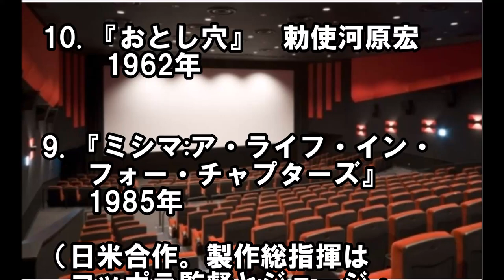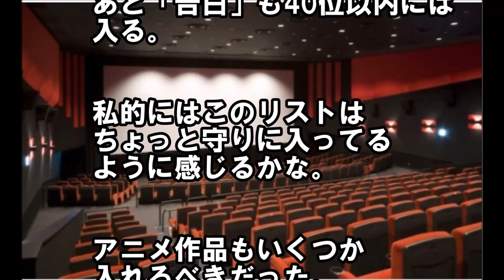【海外の反応】】「日本には傑作が多すぎる！」 米サイト選出『日本映画歴代ベスト４０』が話題に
今回はアメリカの映画サイトが選出した「日本映画歴代ベスト40」から。
早速ですがランキングは以下になります。
40. 『家族ゲーム』　森田芳光　1983年
39.『野獣の青春』　鈴木清順　1967年
38. 『ビルマの竪琴』　市川崑　1956年
37. 『麦秋』　小津安二郎　1951年
36.『巨人と玩具』　増村保増　1958年
35. 『上意討ち　拝領妻始末』　小林正樹 1967年
34.『鬼婆 』　新藤兼人　1964年
33. 『二十四の瞳』　木下恵介　1954年
32. 『人情紙風船』　山中貞雄 1937年
31. 『武士の一分』　山田洋次　2006年
30. 『HANA-BI』　北野武　1997年
29. 『原爆の子』　新藤兼人　1952年
28. 『トウキョウソナタ』　黒沢清　2008年
27. 『天国と地獄』　黒澤明　1963年
26. 『楢山節考』　今村昌平　1983年
25. 『御用金』　五社英雄　1969年
24. 『茶の味』　石井克人　2004年
23. 『女が階段を上る時』　成瀬巳喜男　1960年
22. 『浮雲』　成瀬巳喜男　1955年
21. 『飢餓海峡』　内田吐夢　1965年
20. 『おくりびと』　滝田洋次郎　2008年
19. 『山椒大夫』　溝口健二　1954年
18. 『赤い殺意』　今村昌平　1964年
17.『他人の顔』　勅使河原宏　1966年
16. 『たそがれ清兵衛』　山田洋次　2002年
15. 『仁義ない闘い』　深作欣二　1973年
14. 『大菩薩峠』　岡本喜八　1966年
13. 『そして父になる』　是枝裕和　2013年
12. 『野火』　市川崑　1959年
11. 『薔薇の葬列』　松本俊夫　1969年
10. 『おとし穴』　勅使河原宏1962年
9. 『ミシマ:ア・ライフ・イン・フォー・チャプターズ』　1985年
（日米合作。製作総指揮はコッポラ監督とジョージ・ルーカス監督）
8. 『雨月物語』　溝口健二　1953年
7. 『誰も知らない』　是枝裕和　2004年
6. 『人間の條件』　小林正樹　1959年
5. 『砂の女』　勅使河原宏　1964年
4. 『東京物語』　小津安二郎　1953年
3. 『切腹』　小林正樹　1962年
2. 『羅生門』　黒澤明　1950年
1.『七人の侍 』　黒澤明　1954年
以上です。
なお、記事の冒頭では日本映画について、「今も世界の映画に影響を与える数少ない映画産業の1つ」と紹介されています。
ランキングには様々な意見が寄せられていましたので、その一部をご紹介します。